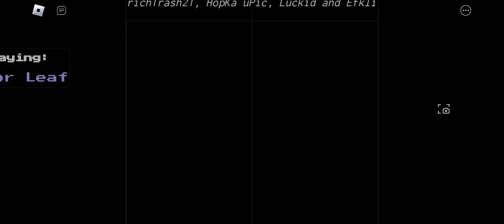Friday Night Partying - Predator Leaf (Lethal Company One-Shot) FC | ROBLOX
What you're seeing here in the video is the official gameplay of the song, "Predator Leaf" from Lethal Company One-Shot in Friday Night Partying.

I am very late to showcase the new April Fools Update for Friday Night Partying.

THE GAME IS OUT, GO PLAY IT NOW!

The people that run this channel are much superior to an average content creator as we provide our specialties in the use of glitching (our gimmick) to our gameplay of FNF games  on Roblox! It is one of the many "significant" channels here on YouTube that cover many Roblox FNF games. The channel typically plays popular songs, new mods added in recent updates, and we also post leaks or teasers of certain FNF games on Roblox that have been posted publicly on Discord or Twitter/X to gather your attention. So if you want to see the latest cool songs and leaks from any Roblox FNF game, make sure to subscribe if you wish and turn on notifications to never miss an upload. (The people that run this channel have been obligated to inform all of you this information.)

Roblox is an immersive platform for connection and communication. Every day, tens of millions of people come to Roblox to explore, play, learn, and connect with each other in 3D immersive digital experiences– all built by our global community of creators.

Friday Night Funkin' is a rhythm game that doubles as a playable cartoon. You have your girlfriend, but her folks don't dig you. In fact, they down right hate you, and it doesn't help that they're literal demons. And if that wasn't bad enough, it seems like just about everyone is looking to get in the way of you two enjoying some funkin' peace.
Friday Night Funkin' is a Newgrounds rhythm game made in HaxeFlixel originally created for Ludum Dare 47. Programmed by ninjamuffin99 with a soundtrack produced by Kawai Sprite and artwork created by PhantomArcade and evilsk8r, the game can be played on Newgrounds or played/downloaded for free on Itch.io. The plot of the game centers around Boyfriend trying to hook up with Girlfriend, but her ex-rockstar father Daddy Dearest doesn't approve of him. It's up to Boyfriend to rap battle his way through him and anyone else that stands in his way so that he can finally get freaky! Think you got what it takes? Friday Night Funkin' is an ongoing project that will continue to receive updates, bug fixes and new content. A full version of the game is currently in development, having been successfully funded via a Kickstarter campaign. Check the changelog here for information on the latest updates. The game is also open source to allow users to mod or simply look through its assets.